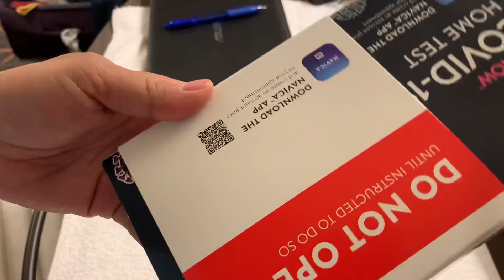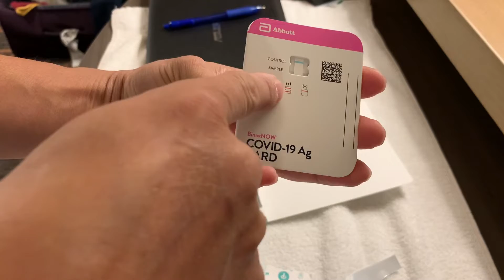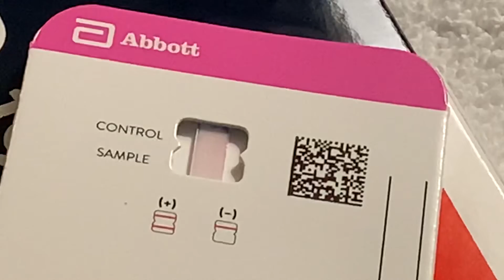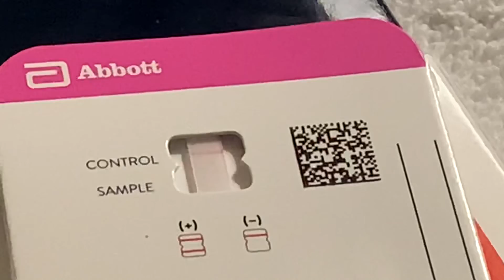Có bị covid19 không ta? Tam Ben Tre - cuoc song My | thu covid tai nha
Có bị covid19 không ta? Tam Ben Tre - cuoc song My - Cach thu covid covid tai nha
Hom nay minh thu covid tai nha.  moi ngay thuong thi phai vo co quan thu.  Hom nay lam lieu san ranh lam video choi vui voi anh em luon
Tam bentre